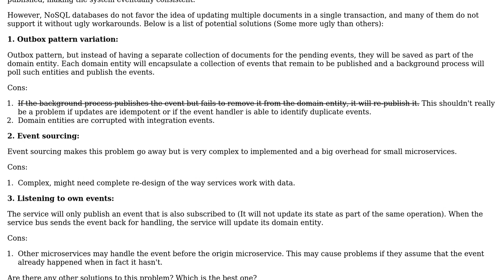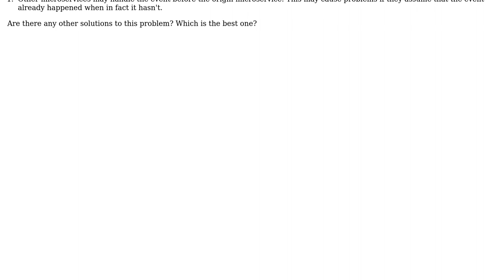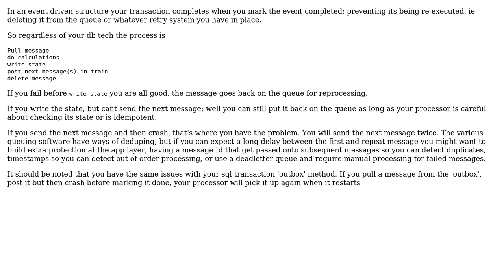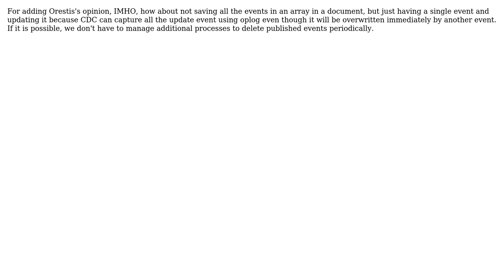How to update a NoSQL database and publish event atomically in an event-driven microservices...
Software Engineering: How to update a NoSQL database and publish event atomically in an event-driven microservices architecture?

With thanks & praise to God, and with thanks to the many people who have made this project possible! | Content (except music & images) licensed under CC BY-SA | Music | Images & others | With thanks to user Sam user Orestis P. user J. Doe user Ewan and the Stack Exchange Network Trademarks are property of their respective owners. You are responsible for your own actions.